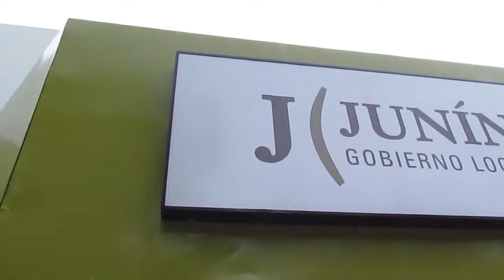delegacion villa del carmen